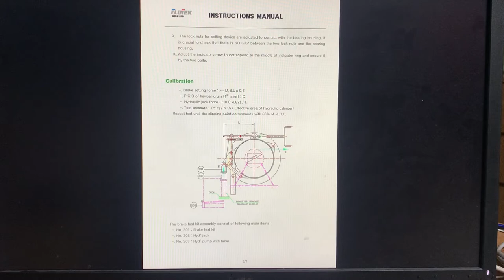Brake rendering test - HYDRAULIC MOORING WINCH ONBOARD A CARGO SHIP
A simple and short video we shot while carrying out the freak rendering tests On board a vessel on the poop deck. The chief officer is the main man here along with me but I always call my engineers as well so that the guys see this and know how to handle or tackle situations like this and it’s a part of their training